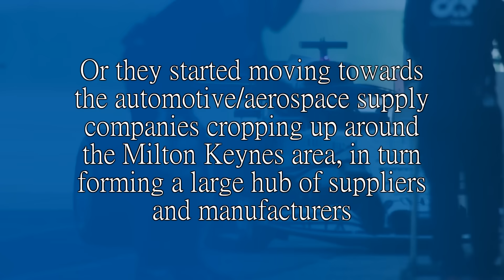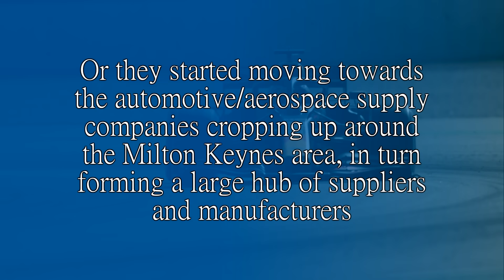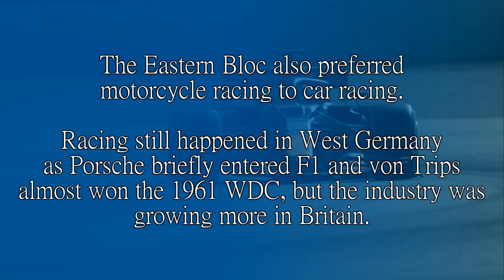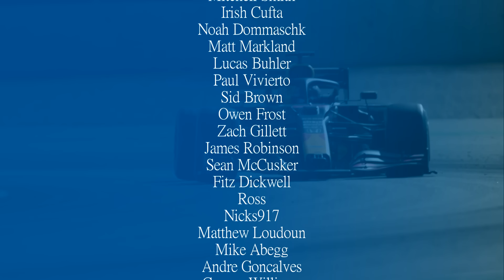THE BIRTH OF MOTORSPORT VALLEY! How Britain Became the Home of Formula One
This isn't supposed to be some sort of England uber alles thing but it is a genuine thought I've had. Of all the places to call home, F1 is based here, rather than in Italy or Germany where they can actually build cars?

I guess it's a mix of things. The end of the war, the dismantling of our aircraft industry that sent people into other high performance jobs that are similar like... I don't know... Formula One and motorsport?

Oh, and Bernie. Bernie being the commercial rights holder probably had something to do with it too, but this is more of a look of how it arrived at this point from various places you might not have considered. They're not WHOLLY the reason, but they're A reason. If that makes sense.

Steam: AdmiralLaWind

CPU: Ryzen 5 5600 @3.7gHz
Motherboard: MSI B450 Mortar Micro ATX
RAM: Corsair Vengeance 2x 8gb @ 3000mHz
GPU: nVidia GeForce RTX 3060
Editing Software: Sony Vegas 14 Steam Edition